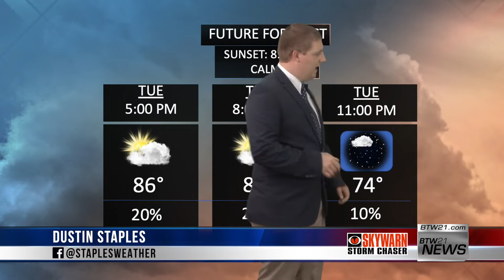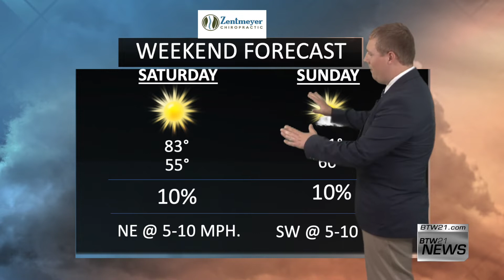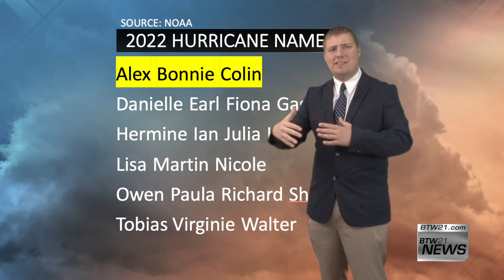BTW21 Weather Forecast for August 9, 2022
Scattered storms and muggy air moves Tuesday evening, with a few passing clouds overnight.

Wednesday will feature scattered showers & storms, along with high humidity and dew points in the 70’s.